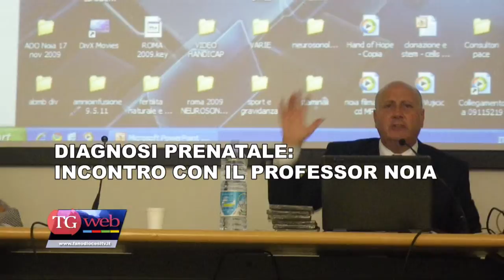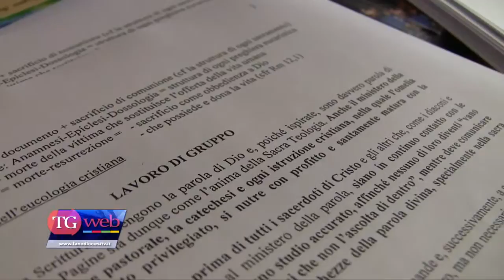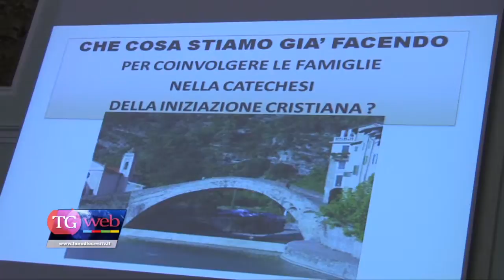TG del 13-10-2011